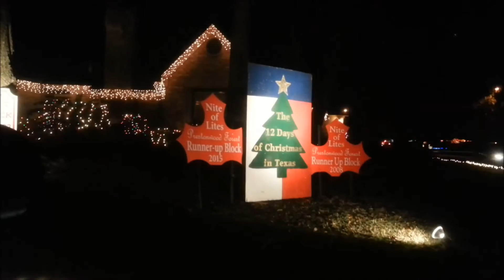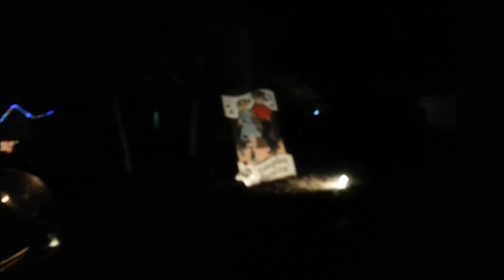Who Needs Pants When You Have Long Socks?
Wet his clothes and was given loaners...